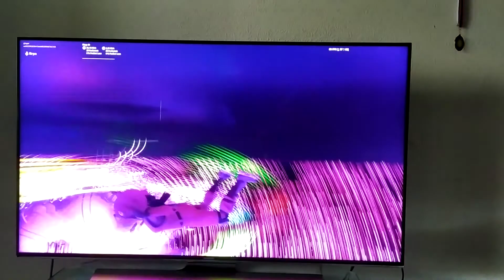FORTNITE TRAVIS SCOTT LIVE EVENT